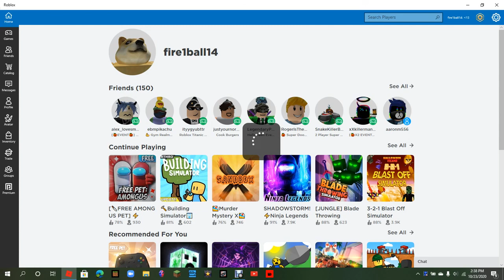BRAND NEW AMONG US PETS!!!!!!!!!!!!